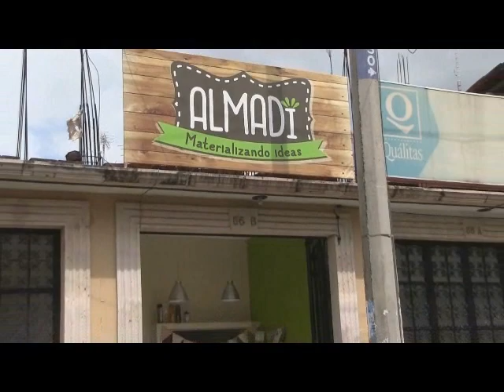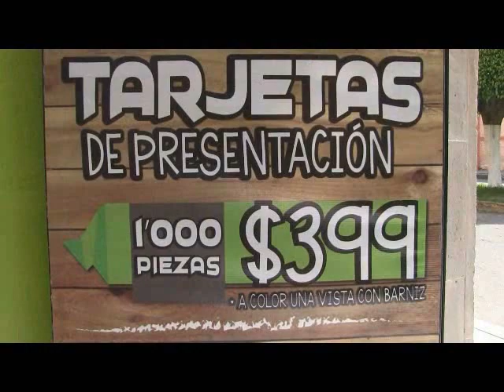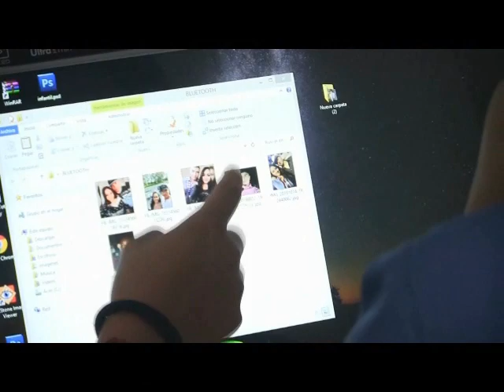NOTICIERO 14 DE MAYO 2019